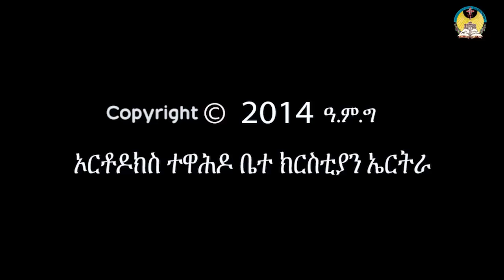lisan tewahdo web TV ፦ ዓውደ ዘተ ብዛዕባ ጾም